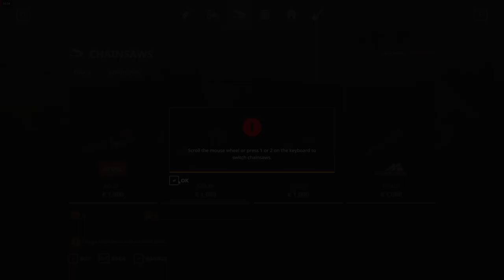Farming Simulator 19 Tractor Climbing Up A Wall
I changed winch mod. I extended cable length to 99 m, and I changed pulling power of winch to 50 t.
I will show you how you can do that in the upcoming farming simulator video.